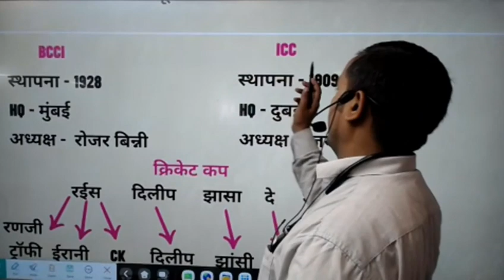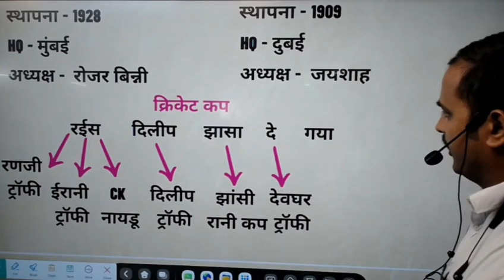cricket // क्रिकेट से संबंधित प्रश्न उत्तर 2024// gautam sir#motivation